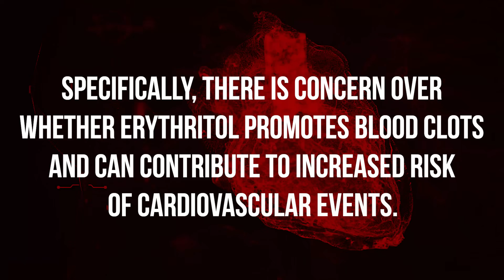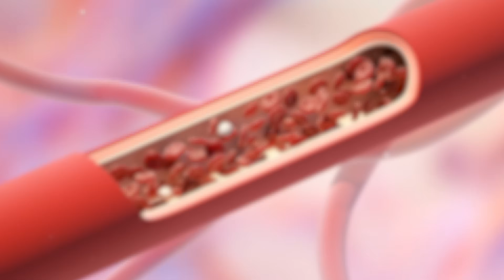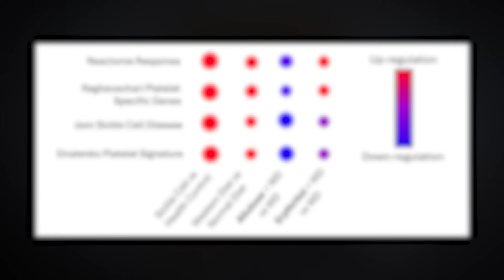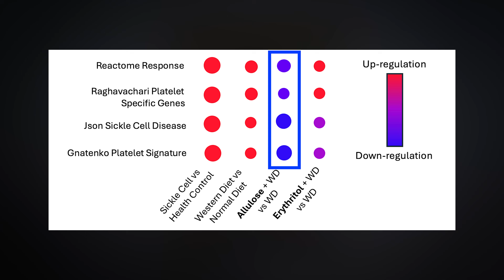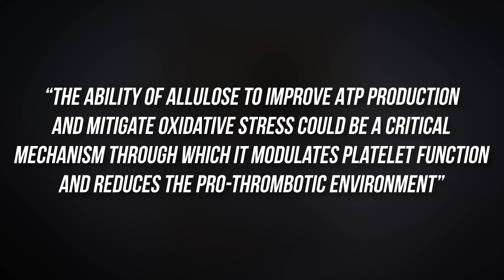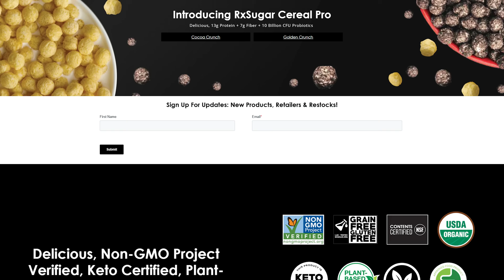Is This The End of Erythritol?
Erythritol has been in the hot seat given several major publications suggesting it can increase platelet reactivity and increase cardiovascular risk. A new paper adds to this story, with an interesting twist: Does erythritol mirror Sickle Cell Disease? Also, how does the rare sugar and low-calorie sweetener, allulose, compare? We will break down the data and leave you with a concrete, actionable, and evidence-based opinion to help direct your future food choices.

RxSugar (Allulose)
-- I’m on the scientific advisory board of this company that produces allulose-based products. Why? Because I find the science genuinely fascinating and believe RxSugar is one of very few companies that is authentically on a mission, first and foremost, to improve public health.

Chapters
0:00 – Is this the End of Erythritol?
0:59 – New Research on Erythritol and Blot Clottiness
3:20 – How does Allulose Compare?
5:02 – Erythritol and Allulose on Mitochondrial Function
6:43 – Conflicts of Interests?
8:04 – To Sweet or not to Sweet